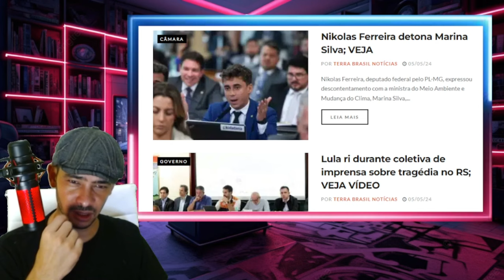GRAVISSIMO FICOU INSUSTENTAVEL IRRESPONSABILIDADE TOTAL LA